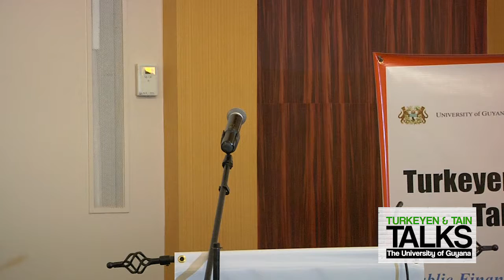Turkeyen & Tain Talks 6: Economic and Financial Policy and Praxis in Guyana | Minister Jordon pt.5